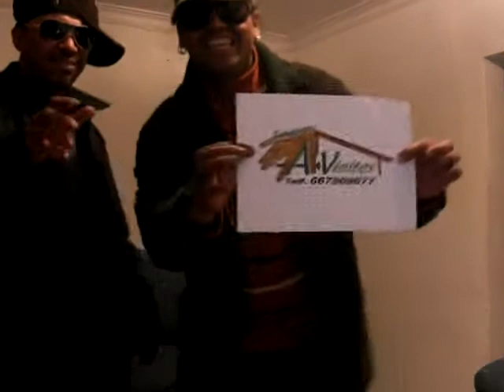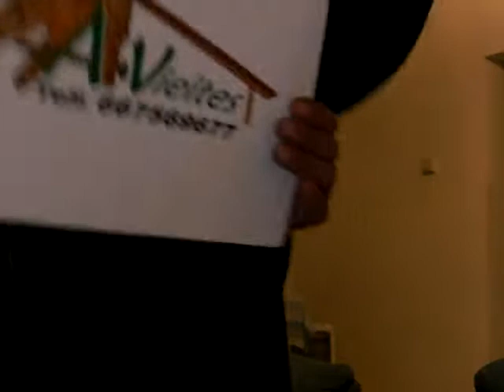jonathan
los pavimenteros de exteriores a.vieites